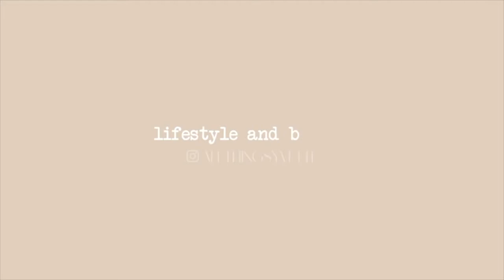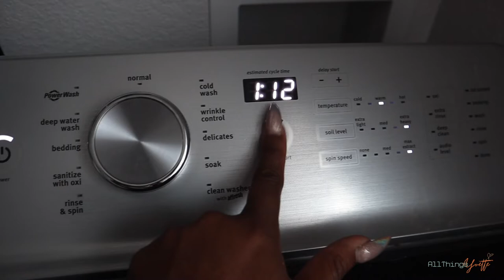Another Rainy Day + Feminine Product You May Not Want To Buy + My Current Read | Vlogtober Day 4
Welp, it's still raining you guys. Today was a very very chill day ! I spent some time in the house with the twins and my oldest boy & we took a quick trip out the house for food and some essentials. Then we ended the vlog with me telling you guys a hygiene item that you may need to stray away from . Enjoy !

Love y'all !
-ATY 💋🤞🏾🤟🏾